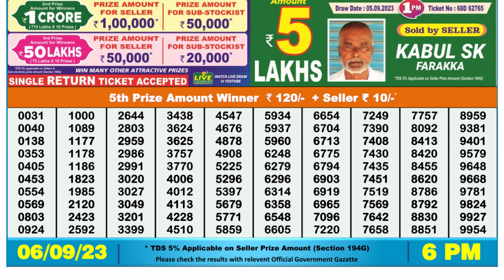Dear Lottery Sambad 6pm today 06.09.23 Nagaland State Lottery Result